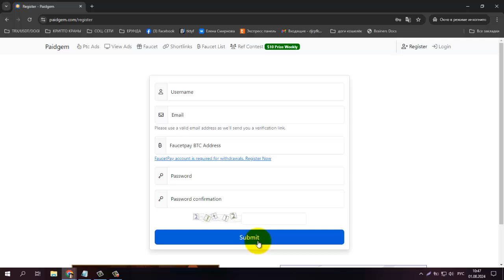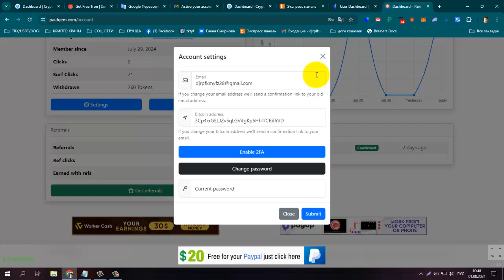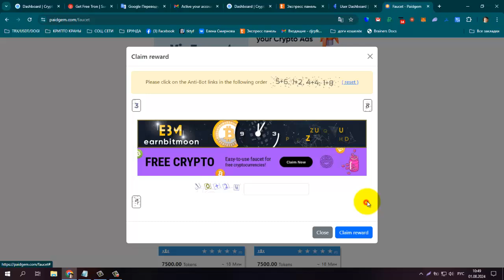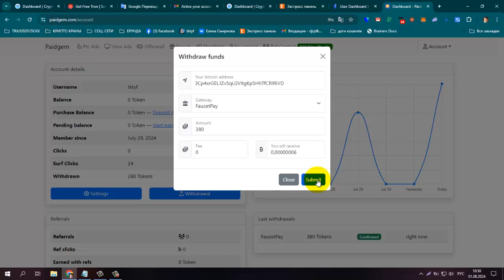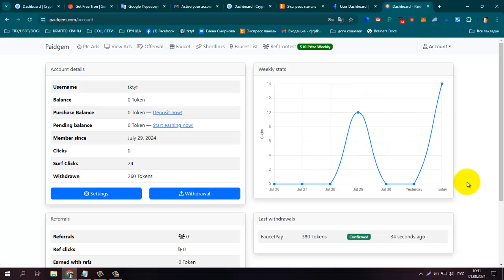ПЛАТИТ ИНСТАНТ! БЕЗ ВЛОЖЕНИЙ! BUX Paidgem, Лёгкий заработок на просмотре сайтов